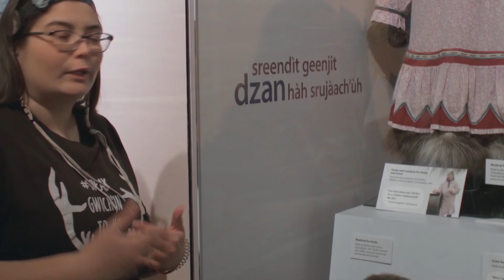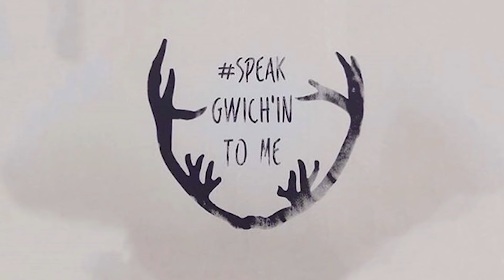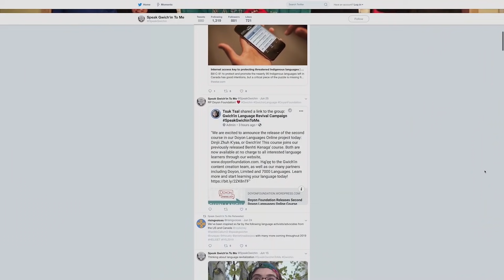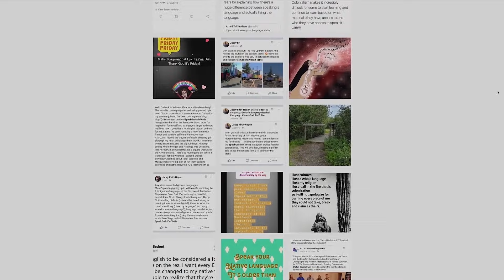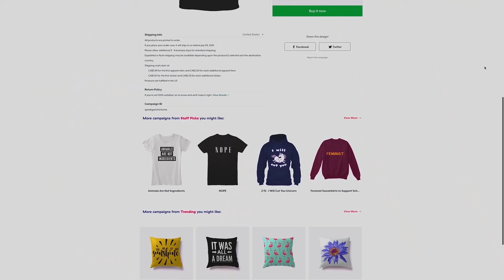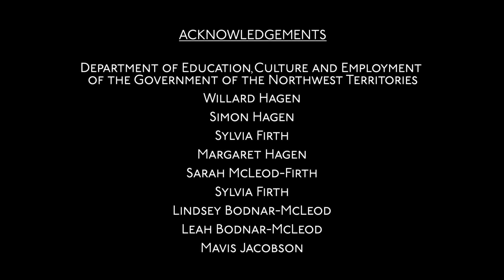Jacey Firth-Hagen | Ep 2 | Oral History | Voices From Here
In this piece, Jacey Firth-Hagen talks about her complex relationship with her language, Dinjii Zhuh Ginjik, and her language advocacy work through SpeakGwichintoMe.

Mahsi cho, Jacey, for sharing your love of your language with us and your continued efforts.

Filmed on June 8, 2019 in Yellowknife, Treaty 11 territory, NT.

Cinematographer – Kaayla Whachell
Series Editor – Madison Thomas
Colour – Benoît Côté + Outpost MTL
Sound mix – Seratone Studios
Portrait - Natasha Donovan

Dans cette vidéo, Jacey Firth-Hagen partage sa relation complexe avec sa langue, Dinjii Zhuh Ginjik, et son travail de revitalisation de sa langue à travers SpeakGwichintoMe.

Mahsi cho, Jacey, pour avoir partagé tes expériences avec nous et pour ton travail constant.

Tourné le 8 juin 2019 à Yellowknife, le territoire du traité n°11, TNO.

Dir. Photographie – Kaayla Whachell
Montage – Madison Thomas
Correction des couleurs – Benoît Côté + Outpost MTL
Mixage – Seratone Studios
Portrait - Natasha Donovan